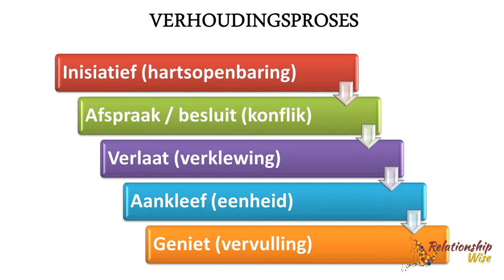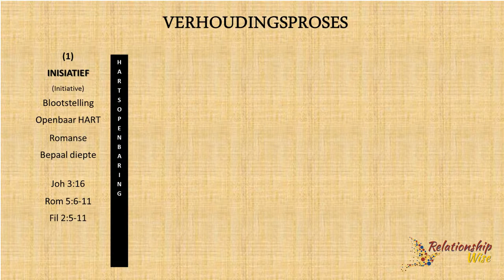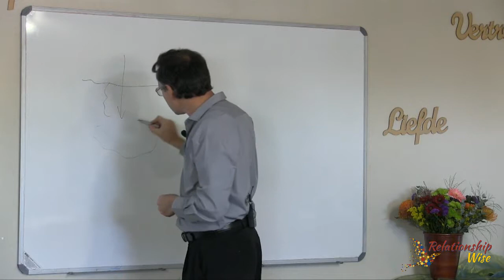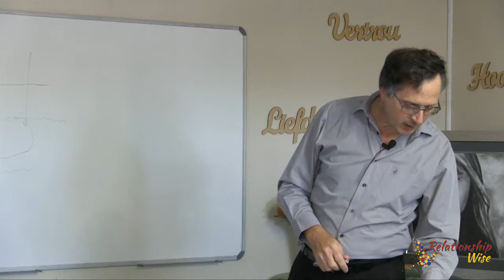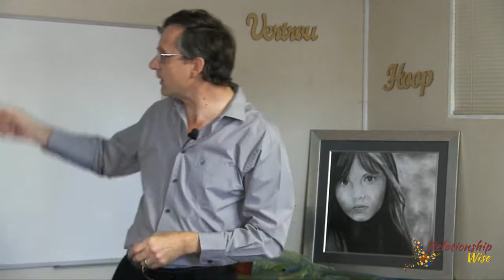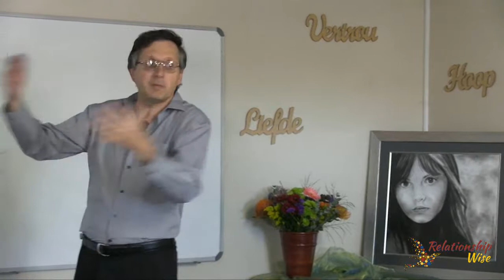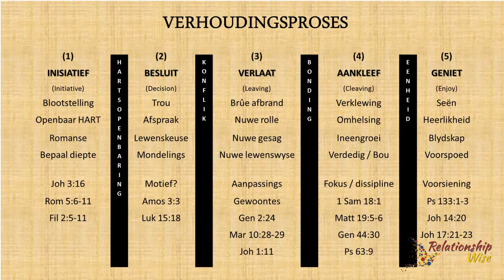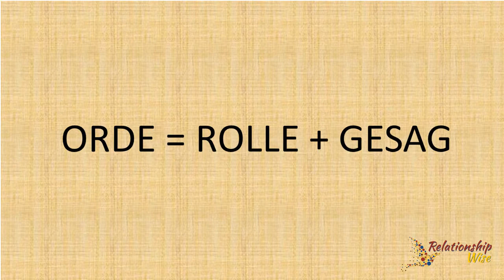Relationshipwise - Sessie 6 - Verhoudingsproses